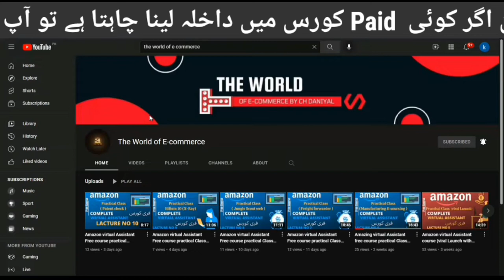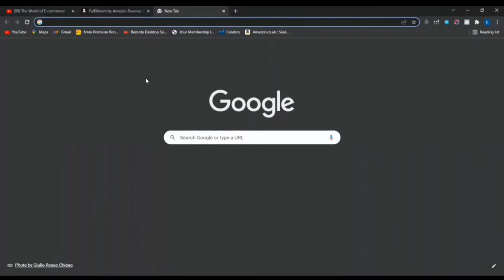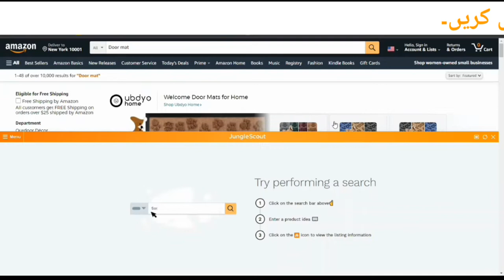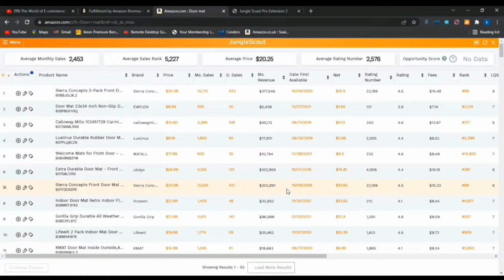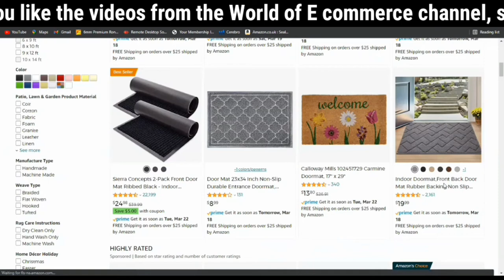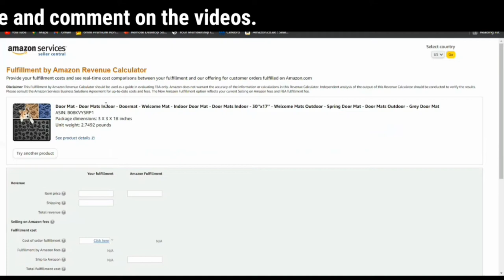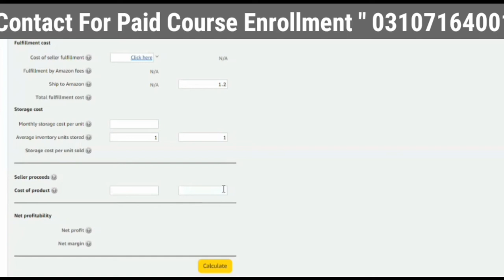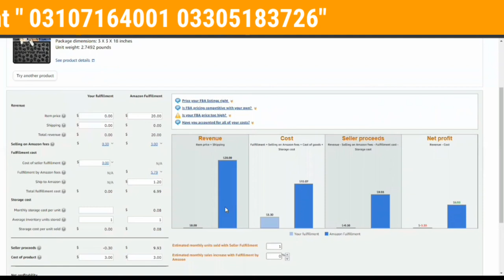Amazon Lecture no 11 practical Class(Profit Margin) in urdu & Hindi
AOA ...my name is Khadija jabeen .I m a virtual assistant on Amazon ... I m doing fba private label I m your instructor of Amazon ...on (the world of eCommerce) u also can contact me on this Facebook link. fir any query u contact me there in Facebook ...

It's a fast, simple, and secure app we can use to message and call each other for free. Get it at.